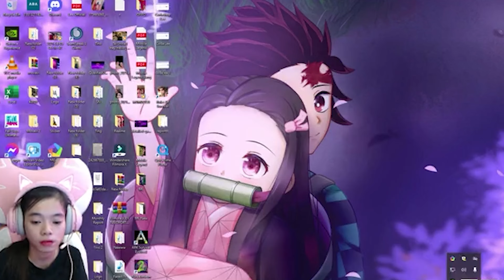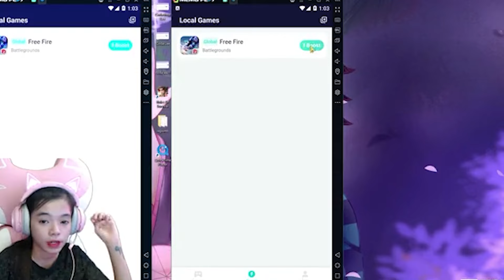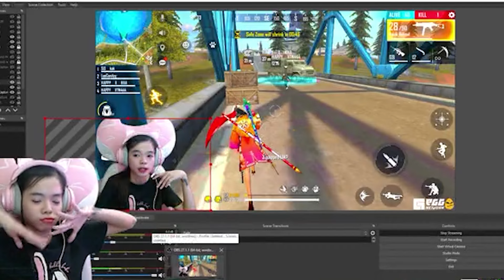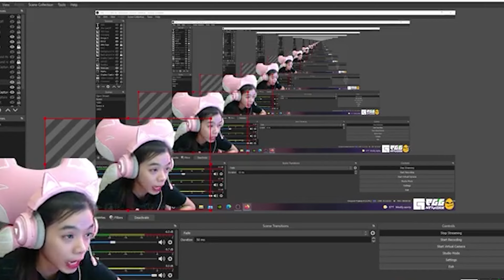𝘗𝘦𝘳𝘧𝘦𝘤𝘵 𝘛𝘪𝘮𝘦 𝘍𝘳𝘰𝘮 𝘕𝘩𝘢𝘵 𝘉𝘢𝘯𝘨 𝘚𝘱𝘢